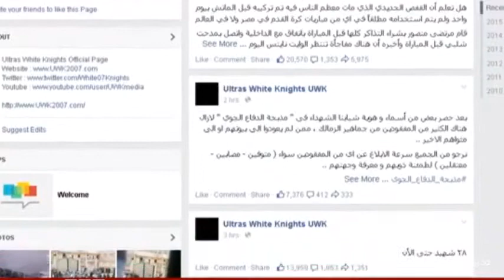Football fans killed in Cairo clashes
The Egyptian authorities have suspended football league matches indefinitely after clashes at a stadium in Cairo left at least 22 people dead.

People were crushed after police fired tear gas at supporters of Zamalek who were trying to force their way in for a match against city rivals ENPPI.

The fans blamed the authorities for opening only a single gate.

An arrest warrant has been issued for the leaders of the Zamalek supporters group, the White Knights.